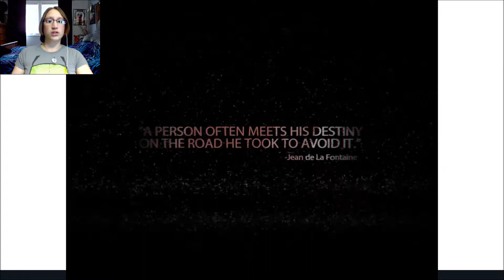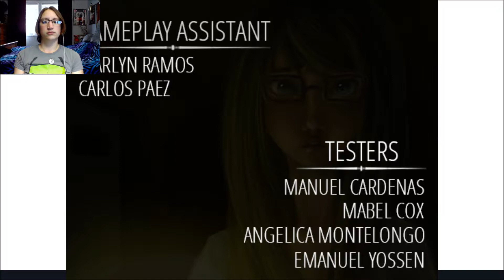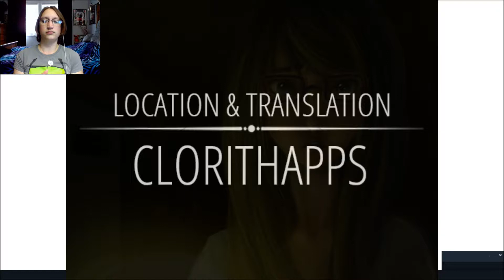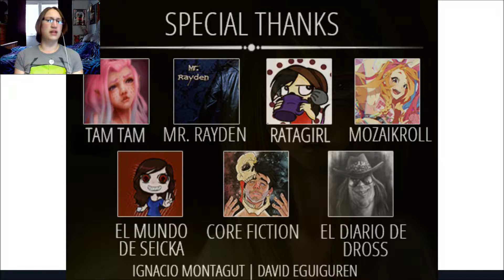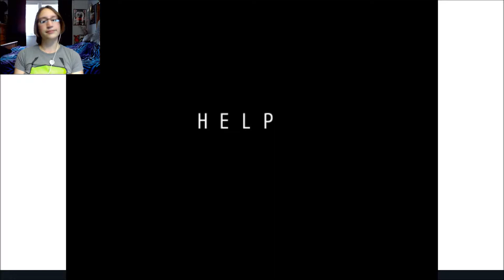The Nightmare Begins! - Empty Soul: Chapter 1 - Part 1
Empty Soul is a free to play game over on GameJolt!

I'm On Twitch Now, Too!